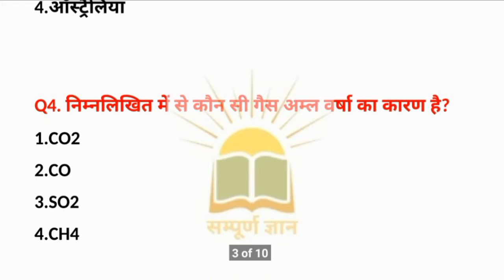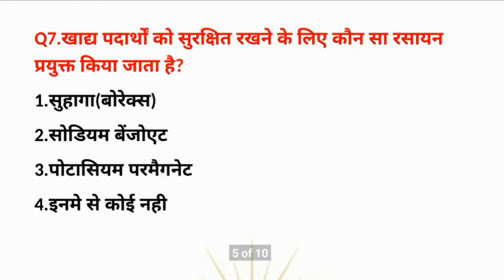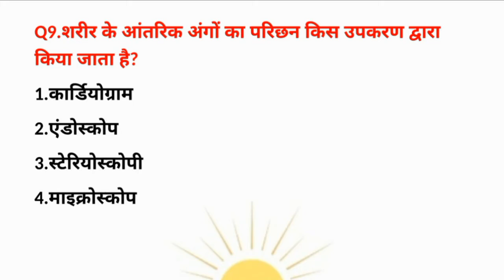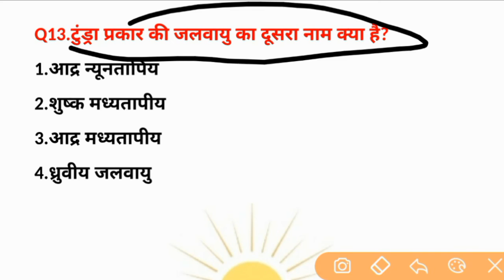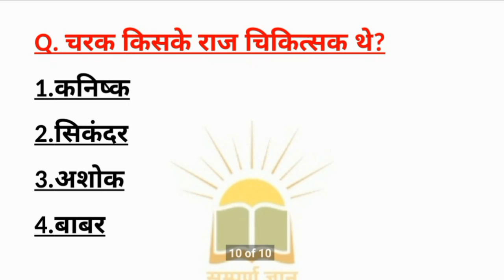Gk & Gs in hindi 15 important question answer|ntpc,ssc cpo,cgl,ldc,police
Gk & Gs in hindi 15 important question answer|Gk in hindi|Gs in hindi|ntpc,ssc,ssc cpo,cgl,ldcpolice

Like my video on comment on my video...